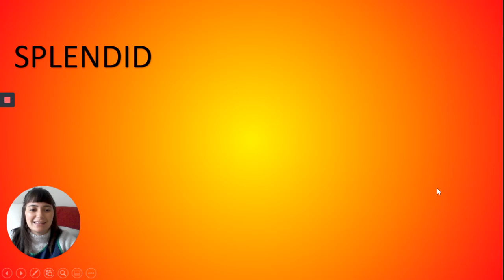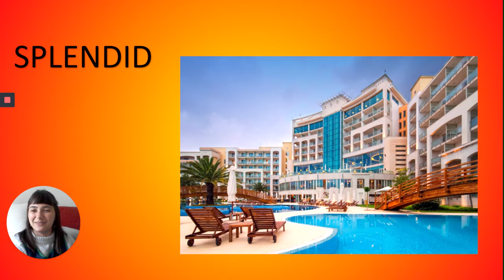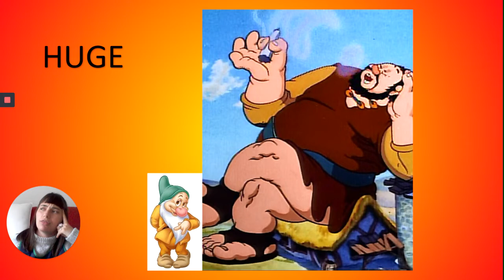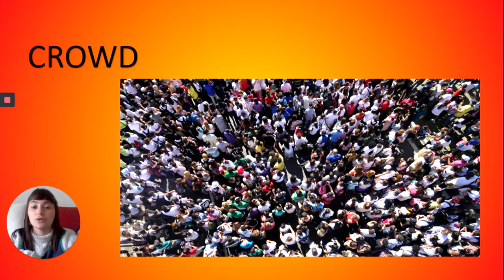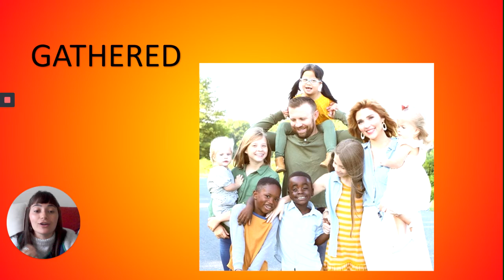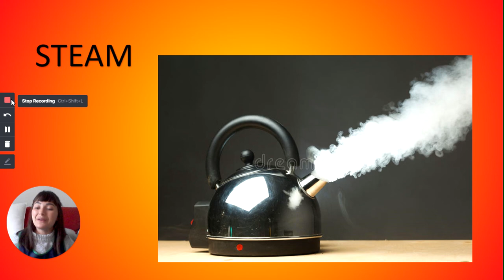The Dragon Painter Vocabulary pages 18-21